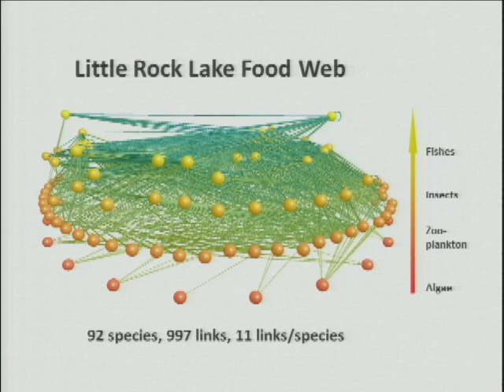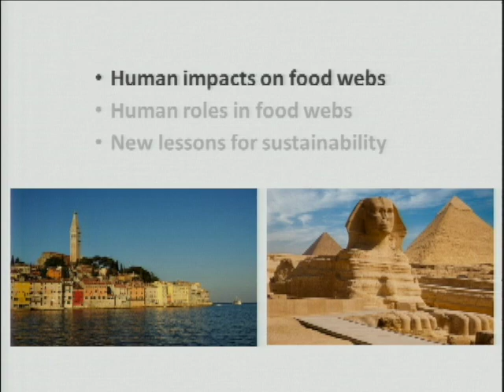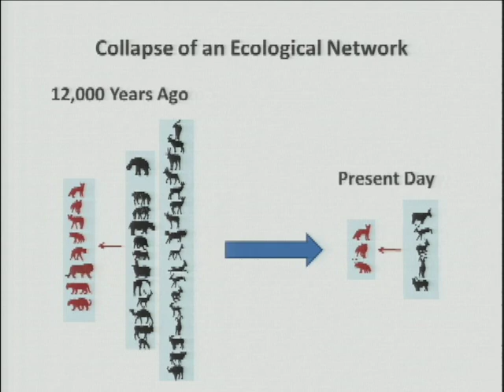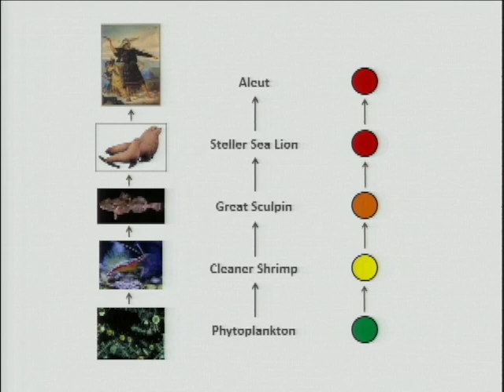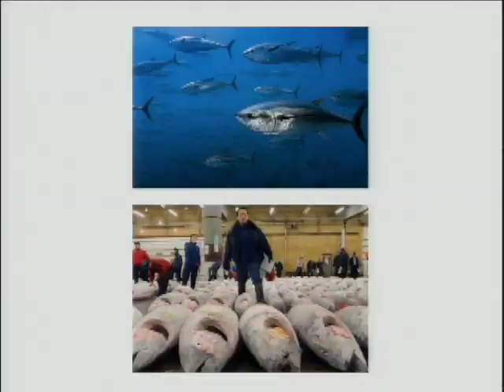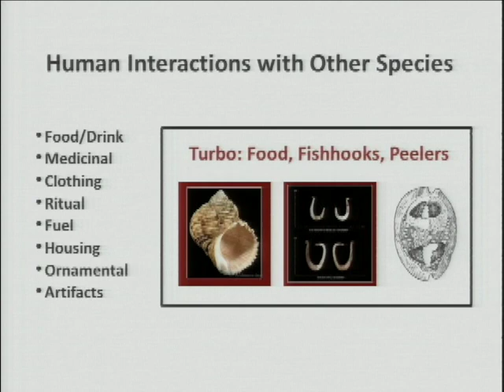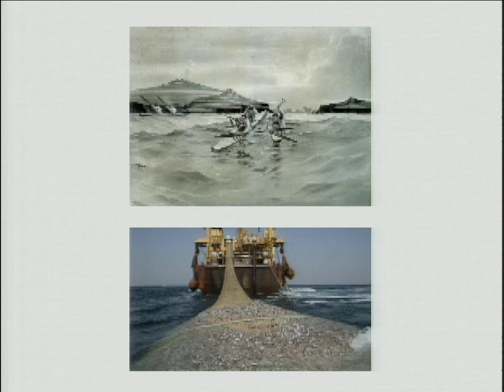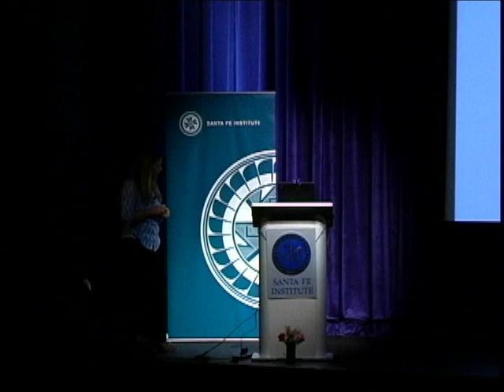The Ecological Human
2015 Stanislaw Ulam Memorial Lecture Series

Traditionally, most ecological research has studied ecosystems as separate from humans. In her second lecture, Dunne shows how humans fit into and impact ecosystems through their myriad interactions with other species. She then explores how the science of ecological networks can help meet the pressing need to understand the roles of humans in ecosystems, particularly in terms of resource use and consumption. With examples from pre-industrial hunter-gatherer and agricultural societies, she will explore potential lessons for modern humans in fostering a more sustainable future.